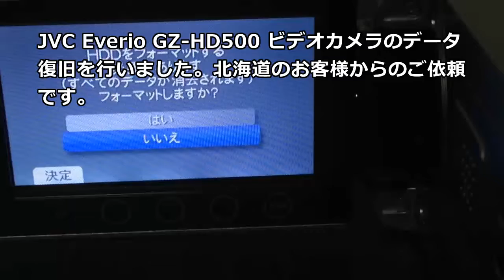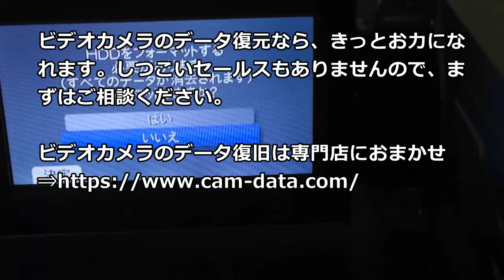JVC Everio GZ-HD500 HDDをフォーマットする必要があります データ復旧 北海道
ビデオカメラをテレビにつないだ時に、突然エラーが出てビデオカメラが使用できなくなった。「HDDをフォーマットする必要があります (すべてのデータが消去されます) フォーマットしますか？」と表示される。
エラーが発生したビデオカメラのデータ復旧に成功しました。ビデオカメラのデータ復旧ならお任せください！

JVC Everio ビデオカメラのデータ復旧【価格が明確なのでオススメ！】